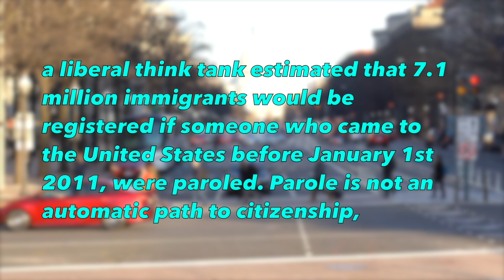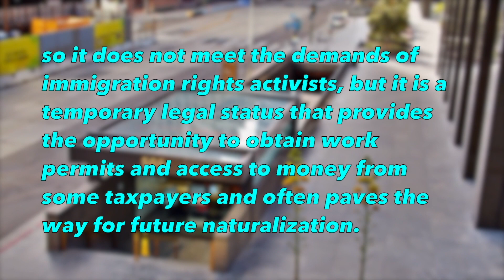Democrats PLAN C For Amnesty Could Protect 7.1 Million Illegal Immigrants.